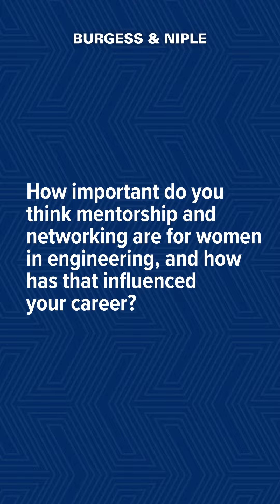International Women in Engineering Day 2024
June 23 was International Women in Engineering Day - a day to celebrate the contributions women have in shaping the world around us. Hear from Maria Cantrell as she shares her insights on the importance of having women in the industry.